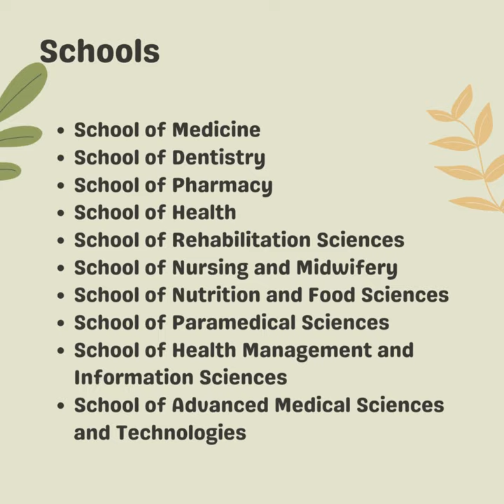SHIRAZ UNIVERSITY OF MEDICAL SCIENCES, Apply for next semester in IRAN with AIEMTcompany#studyiniran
Apply in
Shiraz University of Medical Sciences
for September 2022(fall semester)
in medical majors

AIEMT gives you full information and professional attention from the first day you meet till you reach your dream destination.

Contact Aiemt Company with:👇🏻

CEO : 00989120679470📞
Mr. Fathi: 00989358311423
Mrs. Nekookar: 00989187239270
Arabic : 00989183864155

Address:

📍Tehran, Apartment number 4,Building No. 27, 7th Alley, Asad Abadi St